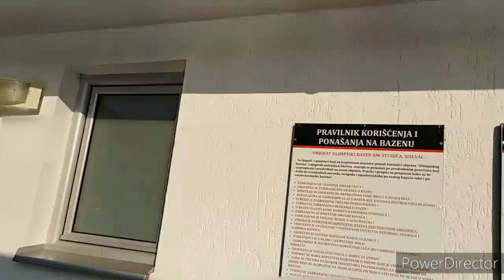Sisevac, termalni bazen. Sisevac, Swimming Pool